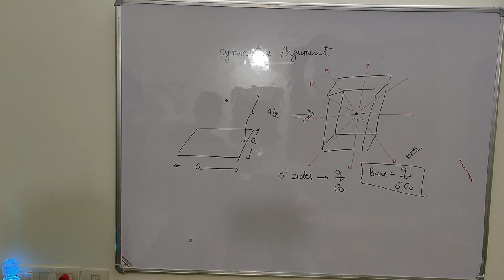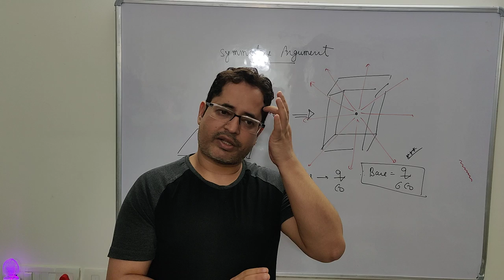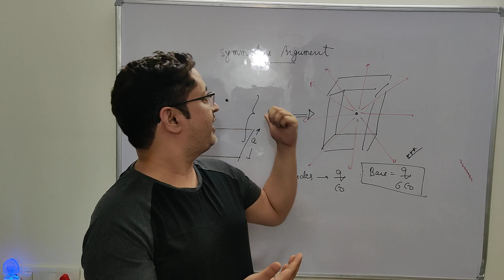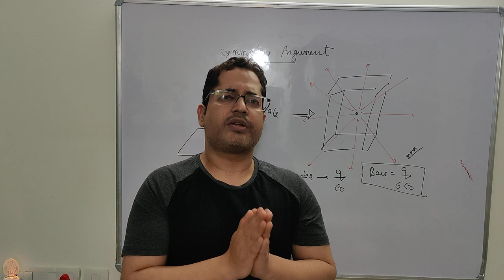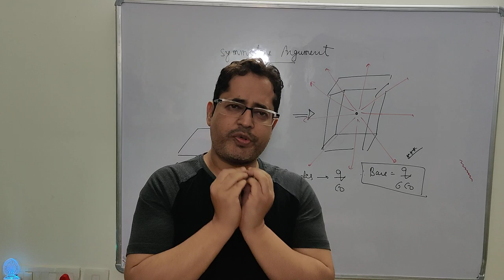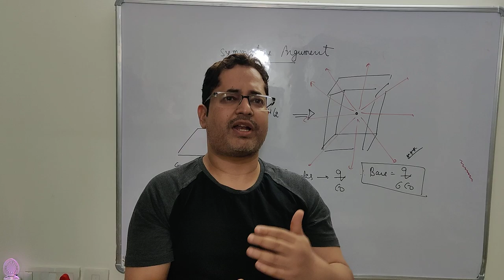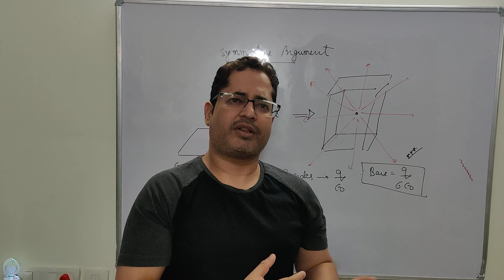Physics में कम Padkar Zyaada Score Kaise Kare | With Dr Piyush Pant Sir | Physics Fatafat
Those who wish to Enroll for Crash Course, kindly fill this Google form

Total fees is Rs Rs 449/- .

Entire money will be donated directly to Doctor's for You - TRISHA

Total Seats : 1000 ( filled upon first come first served basis)

Steps to Enroll :

1. Fill the Google Form Above with all the Correct Details Carefully

2. Make a Payment of Rs 449/- via bank transfer / UPI transfer or via  Paytm Wallet and take a screenshot ( the QR Code for the same has been provided in the form above )

3. Upload Screenshot of the payment in the form and you will be reverted within 48 working hours via your registered email regarding confirmation of payment

This is the First Time in India, when the donation is taken in the form of fees for a course. Just think about if 1000 contribute just Rs 449/- its 4.5 lakh, an amount which can save life of at least 5 children born with heart defects. A very big thanks to Dr Rajat for his Contribution to the society and a big one to Dr Piyush Pant, who won't be charging a penny from you and will be providing you the best Education.

It's Humble request to all, Please share this Form link and also the YouTube Video You just saw to your class Groups, so that they also get aware of this course and can be benefited. Remember guys, Knowledge is gained by sharing. Hope you do Great in Life Ahead. A Journey of a Thousand Miles begans with a single step and I am happy to tell you all, you have taken this step today by contributing for this Noble Cause

Those who wish to Contribute More for Noble Purpose you all are most welcomed

If you want to contribute via UPI at the Following Detail :

Account details:
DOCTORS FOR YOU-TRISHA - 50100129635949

Bank:
HDFC BANK LTD
A 24, HAUZ KHAS, NEW DELHI - 16

IFSC Code:
HDFC0000467

Branch Code:
0467

Thank you everyone for showing love for our Sessions. We will try are best to finish the high yield series for Physics by March End. As we have been and will be charging no fees for what so ever sessions we are providing, it's a request from all those who also want to contribute to make Education Free of Cost.

Please fill it if you also want to help us in our goal of making education completely free.

Those who have made good notes of the topics taught on Physics Fatafat until now, please help others too by providing your notes. If you also want to extend further help and also provide other notes / good questions etc, everyone is invited.

I Wish to Help my Peers & Provide them my Notes FREE OF COST